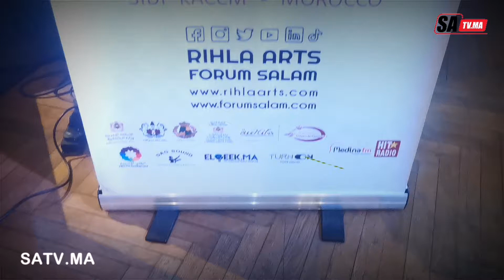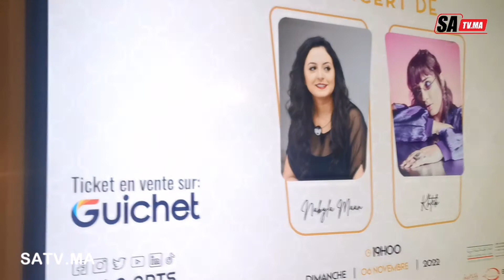مؤسسة RIHLA تنظم مؤتمرا صحفيا للإعلان عن إنطلاق الدورة الثانية لملتقى سلا للفنون المعاصرة